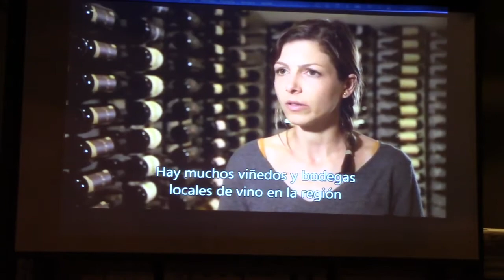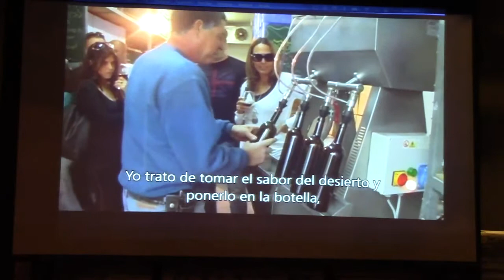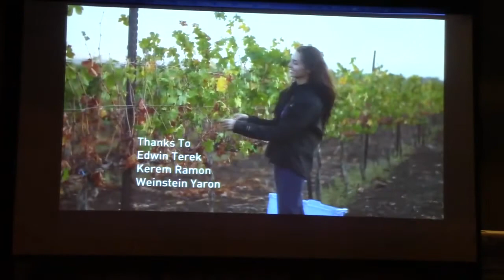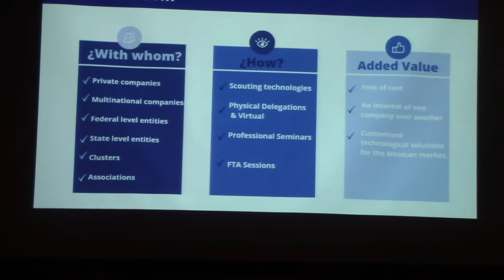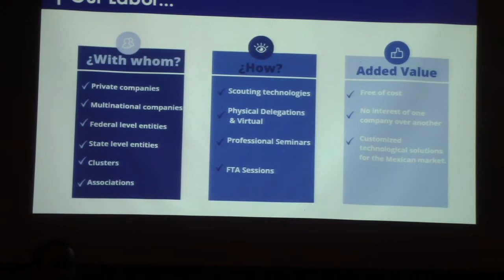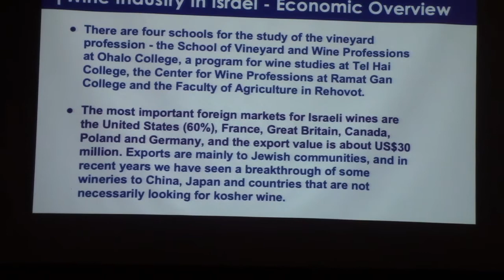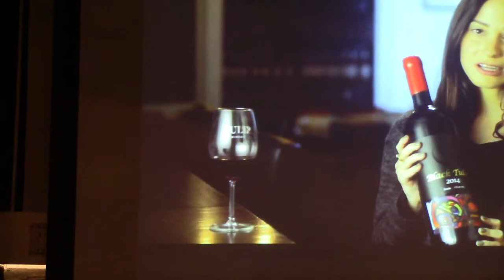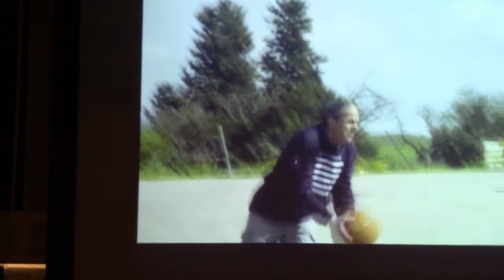Conoce mas de los Vinos Kosher de Israel y su presentación en México que vienen a conquistar paladar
Israel engalana el paladar de México
Exquisitos Vinos Israelies vienen a conquistar el gusto de México con su extraordinaria calidad
Ante distinguidos invitados: importantes empresarios, miembros del gobierno, presidentes y representantes de las diferentes comunidades judías de México, compradores, directivos de supermercados,  amigos y por supuesto Diariojudio  la embajada de Israel y la oficina comercial de la misma realizaron una extraordinaria cata y degustación de  vinos kosher extraordinarios y platillos de la cocina fusión israeli-mexicana
Teniendo como marco ideal y gran anfitrión al Hotel Presidente Intercontinental pudimos probar 4 diferentes etiquetas de la empresa kosher vinos como fueron  Tzuba Metz, Matar Stratus, Dalton Canaan Red y un blanco de Tulip
La degustación fue liderada por el considerado mejor Sommelier de México y responsable de la cava de este total, probablemente de las más grandes e importantes de América
En el evento conocimos también la labor del departamento Comercial de la Embajada de Israel encabezada por nuestro Amigo Lior Yaffe y con un maravilloso equipo de trabajo, también grandes amigos y colaboradores de diariojudio
Y Claro aprendimos con la explicación de los vinos que brindaron el excelentísimo embajador de Israel   en México Zvi Tal Y Álvaro Rey gerente del hotel quien declaro su amor por Israel por su gente y ahora por sus fabulosos vinos
Más información en Diariojudio
@israelenmexico@ilani_lan@maguen_david_comunidad@lakehile @msinaimx@presidenteintercont @judiosenmexico @kosher.wine httpsrio